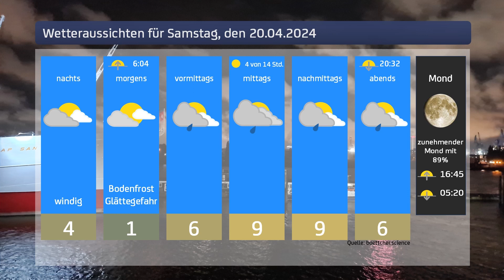Das Wetter für Samstag, den 20.04.2024